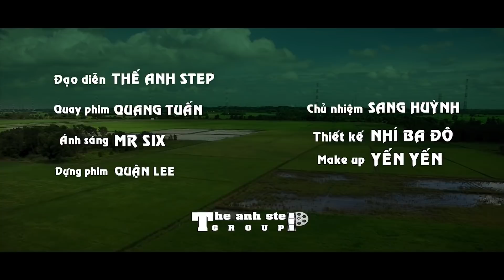Công Chúa Bolero Cẩm Loan - Nhạc Vàng Trữ Tình Sâu Lắng Nghe Hoài Không Chán | Lk Dân Ca Trữ Tình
✓ Cẩm Loan Bolero là kênh Youtube chính thức ca sĩ Cẩm Loan -  chuyên các thể loại Ca nhạc vàng, Bolero, Nhạc Trữ Tình mới nhất và hay nhất, các bạn hãy Đăng ký để theo dõi những ca khúc Bolero mới nhất đến từ Cẩm Loan nha!

► Powered by Truyền Thông Sky.
❖ Các bạn yêu mến Cẩm Loan hãy để lại nhận xét, góp ý để giúp kênh cải thiện nội dung tốt hơn trong thời gian tới. Chúc bạn và gia đình vui vẻ và hạnh phúc!